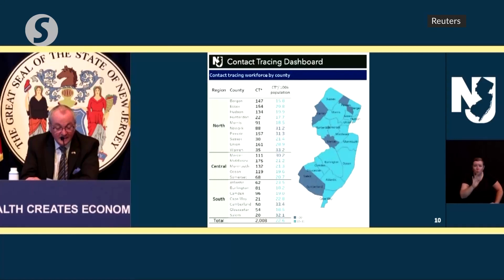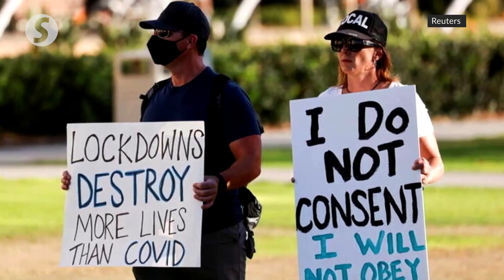US governors tighten restrictions as Covid-19 surges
As the total infections crossed the 11 million mark in the United States - just over a week after hitting 10 million - states and cities across the nation re-imposed restrictions to stem the resurgent virus that is straining many healthcare systems.